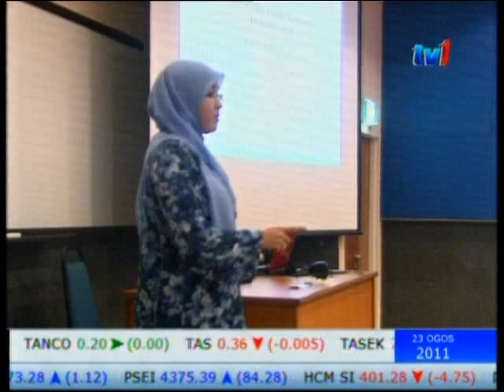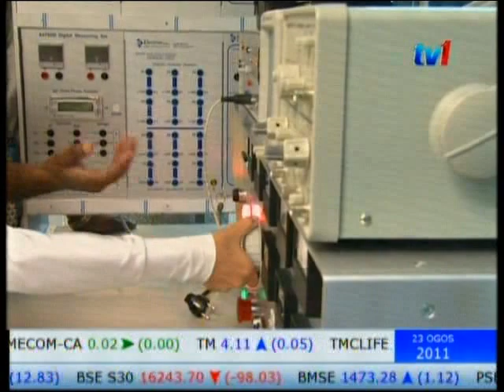APIIT UCTI on RTM1 News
APIIT UCTI Live on RTM NEWS